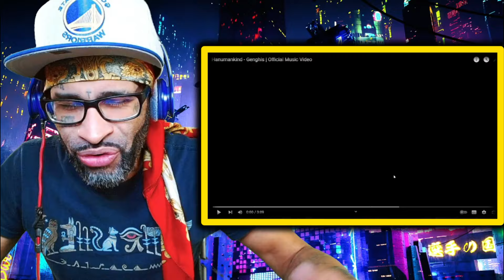LET'S TALK ABOUT SOME BARS! | Hanumankind - Genghis | Official Music Video REACTION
You're now watching LET'S TALK ABOUT SOME BARS! | Hanumankind - Genghis | Official Music Video REACTION

And remember.